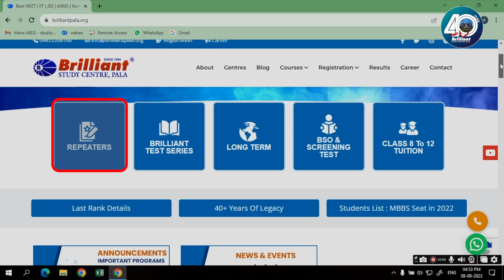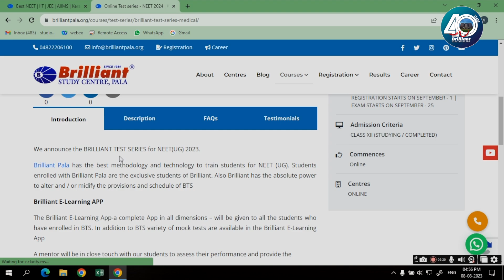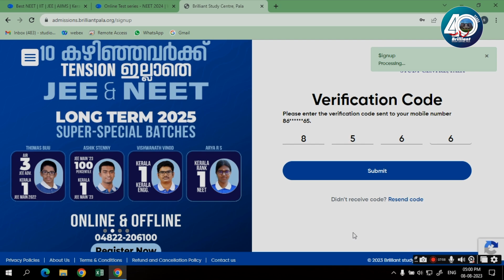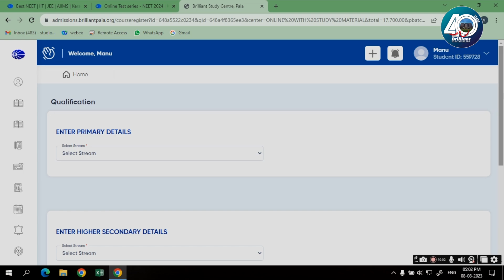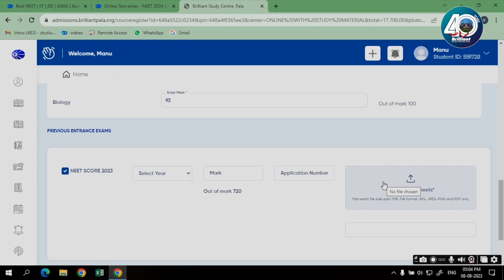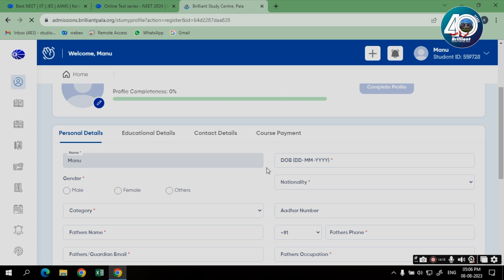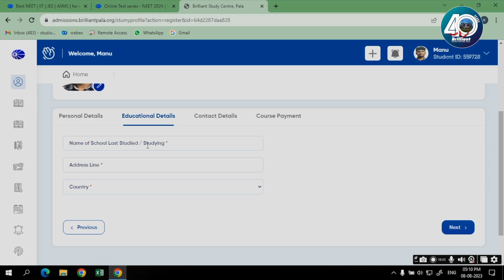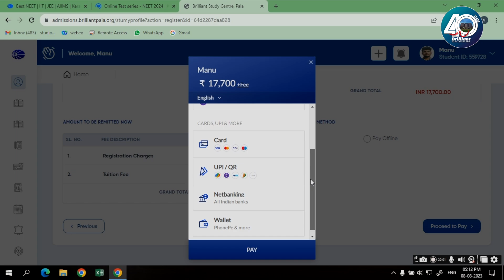BTS 2024 | How to Register for Brilliant Test Series❓ | Step-by-Step Details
Brilliant Test Series (BTS) is a series of tests conducted both offline and online to make the students familiar with the question pattern. By practicing this series of tests, students can prepare efficiently for the NEET examination. Since registration is going on for the BTS batch, we have included the details regarding the step-by-step procedures for registration in this video.

Step 2: Click on " Brilliant Test Series".
Step 3: Click on " Register".
Step 4: If you have already Signed in, use the password and user-id to log in. If not, then click on Sign up.
Step 5: Select a centre and preferred batch.
Step 6: Click "Register'" and enter primary details.
Step 7: Confirm the request and enter the personal details.
Step 8: Make the payment.